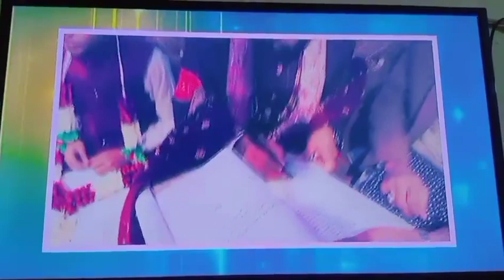allhmdulillah got_married#2024#Nikkah